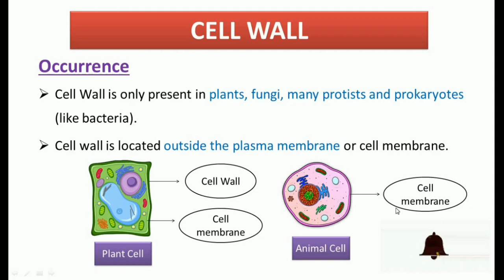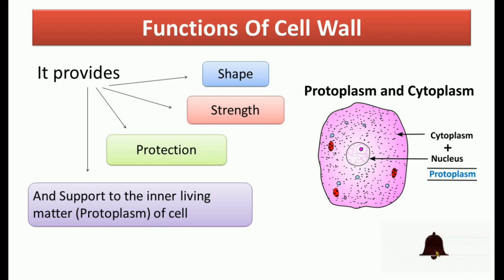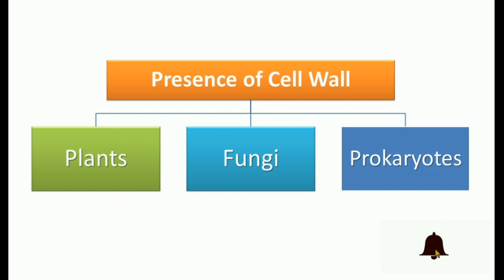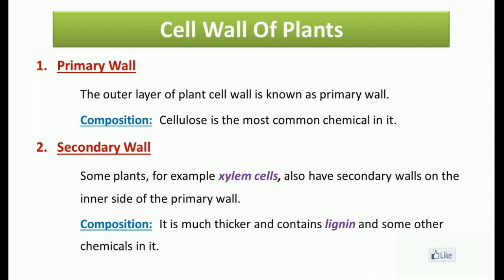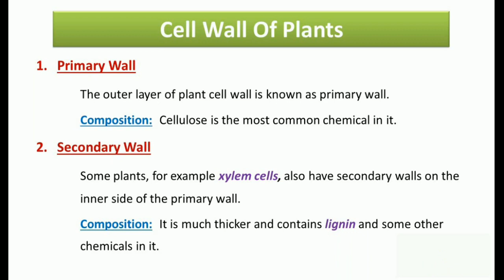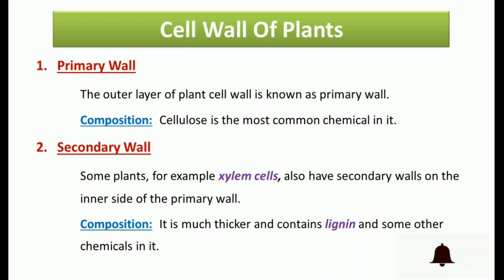Cell Wall | Sub-cellular structures | Biology | Class-9th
Chapter#1 (Lectures)

Study Essentials Online bought to you Educational Video from PTB
Class-9th
Biology
Chapter#4
Cells and tissue
Topic: Cell wall

This video is specially recorded for students of 9th class who are facing problems in understanding different concepts of biology.